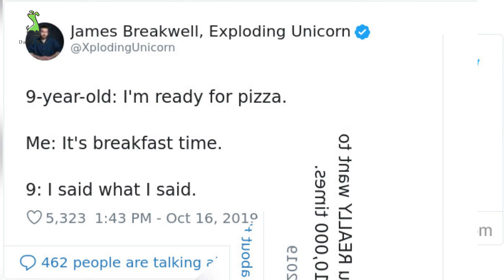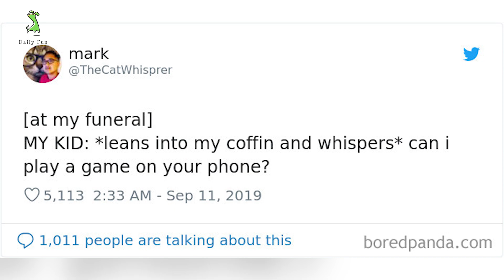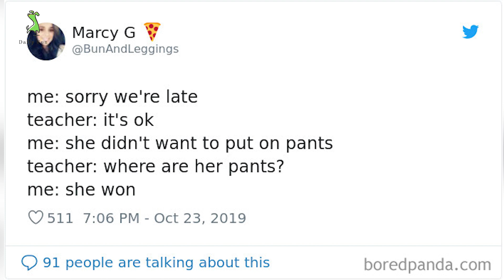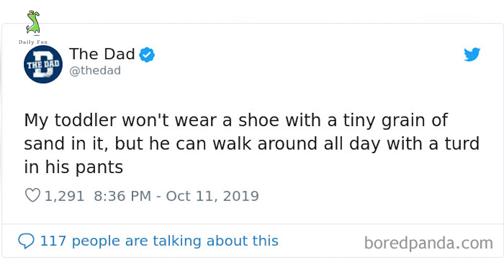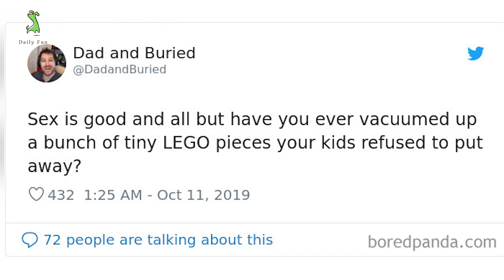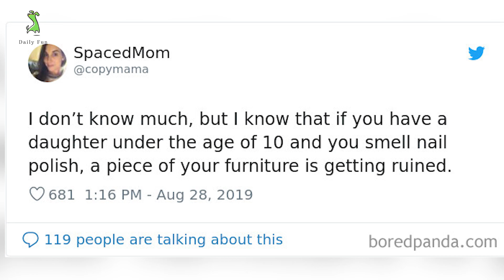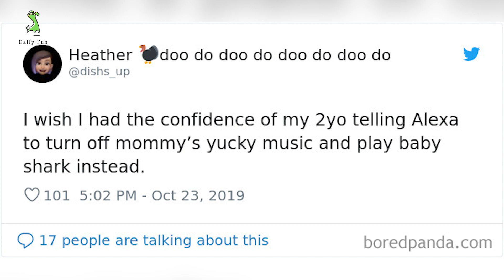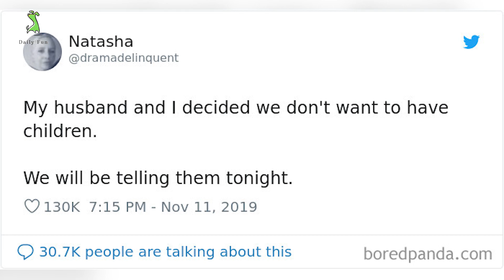Times Parents Hilariously Expressed Their Struggles On Twitter | Daily Fun